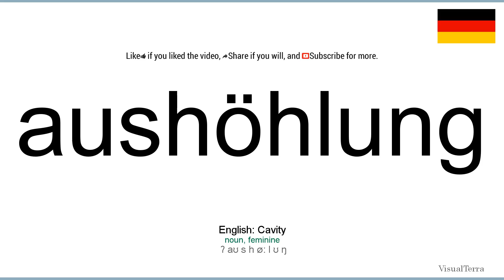How to pronounce: Aushöhlung (German)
How to pronounce aushöhlung in german
Wie aushöhlung ausgesprochen Deutsch
Die deutsch aussprache von dem wort aushöhlung.
Cómo pronunciar aushöhlung en aleman
Comment prononcer aushöhlung en allemand
Come pronunciare aushöhlung in tedesco